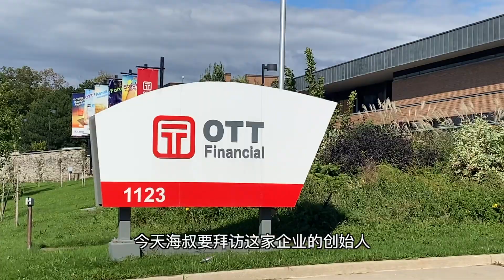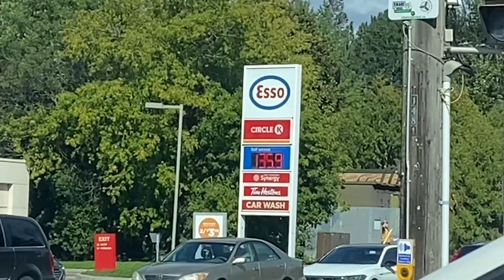多伦多的第一天，拜访朋友，看看万锦的房子和温哥华有何不同？